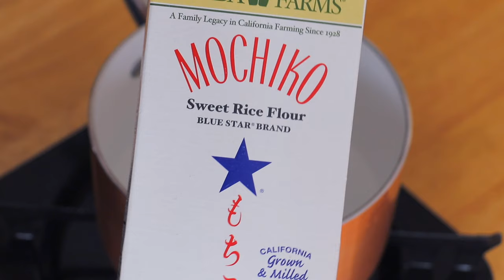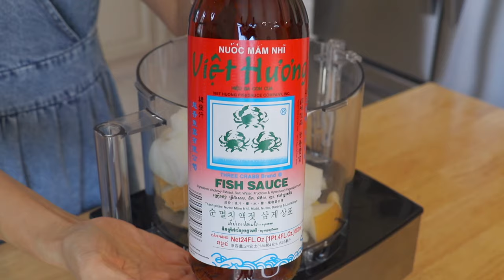How to Make Kimchi at Home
In this video, CiCi Li shares her top 3 homemade kimchi recipes that are easy to make and full of flavor. Whether you're a kimchi lover or looking to try it for the first time, these recipes will show you how to make delicious kimchi right at home. Get ready to spice up your meals with these tasty kimchi dishes!